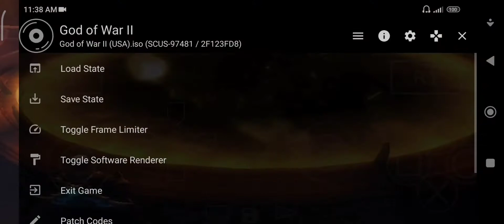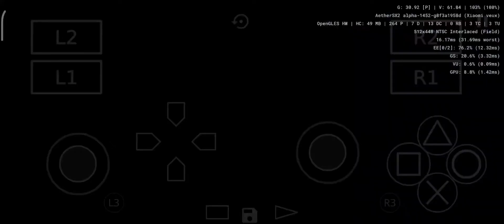God of War 2 AetherSX2 Test Part 1 Snapdragon 695 (8/128GB)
DEVICE: Redmi Note 11 Pro 5G

MY SETTINGS

(System)
Performance
EE Cycle Rate (Underclocking)
100% (0)
EE Cycle Skip (Underclocking)
Moderate Underclock (2)
Multi Threaded VU1 (ON)
Speed Control
Enable Frame Limit (ON)

(Graphics)
Rendering
OpenGL
(Advanced)
GPU Palette Conversion (ON)
Disable Hardware Readbacks (ON)
Skip Presenting Duplicate Frames (ON)
Threaded Presentation (ON)